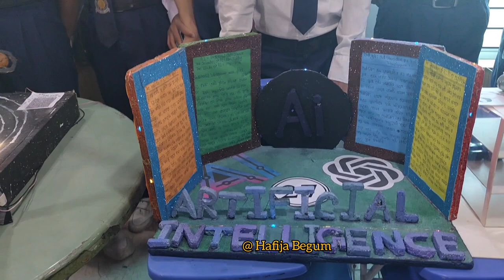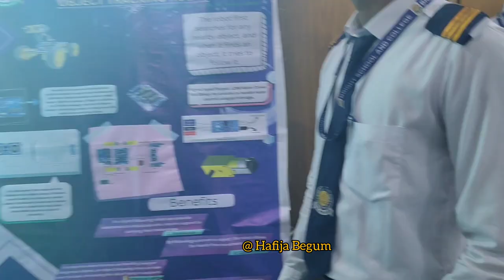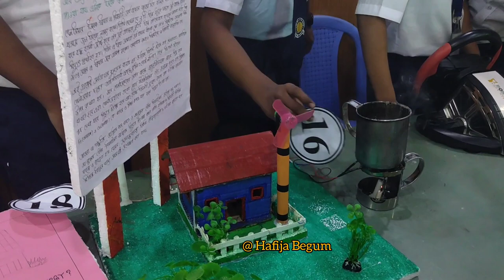Science Fair was held at Hamzar School today 2023 Bright School and College Dhaka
Humaria's Mom (ekra44712)